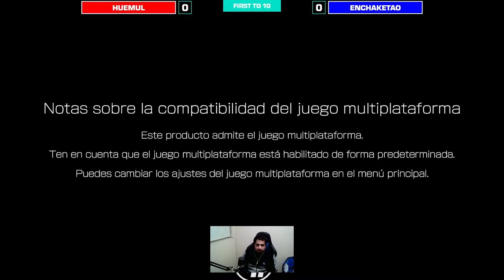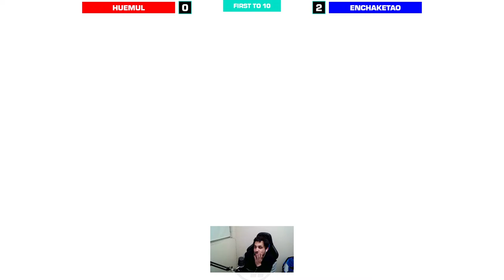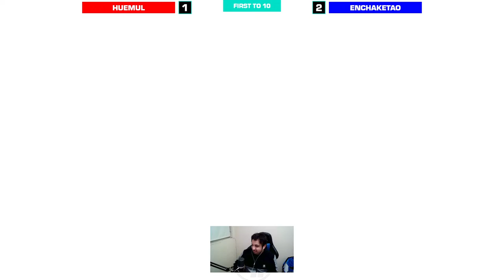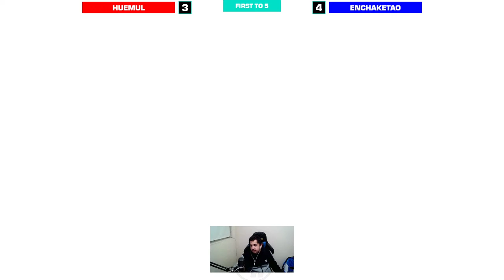Guanaco vs Ross Ft 10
Match Ft10 vs Guanaco Rancagua.